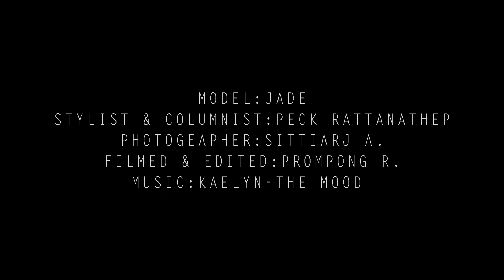IN THE MOOD in Cheeze no. 145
MODEL : JADE
STYLIST & COLUMNIST : PECK RATTANATHEP
PHOTOGEAPHER : SITTIARJ A.
FILMED & EDITED : PROMPONG R.